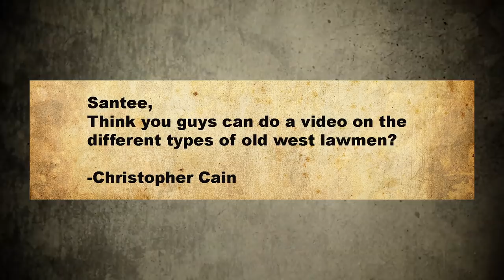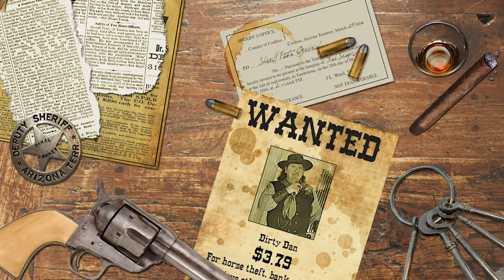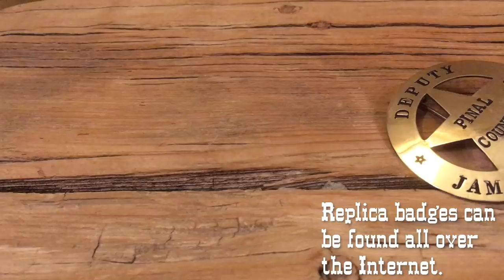Dressing the Part: The Lawman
Lawmen in the Old West and how to dress to look like them

Thanks to Patrick Bartley for his great photos French Knight
by Taurus-ChaosLord

Rattlesnake Railroad  - Written and Performed by Brett Van Donsel  2015 brettvandonselmusic.com"

Ravenna Old and New West Vestures commercial Louis & Iron Mountain Railway